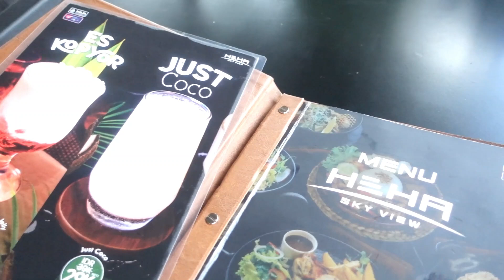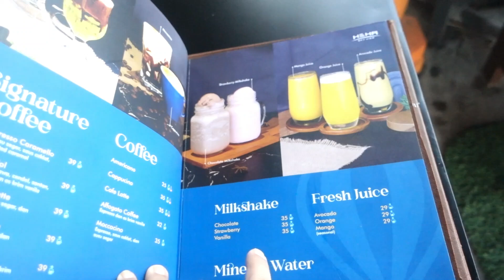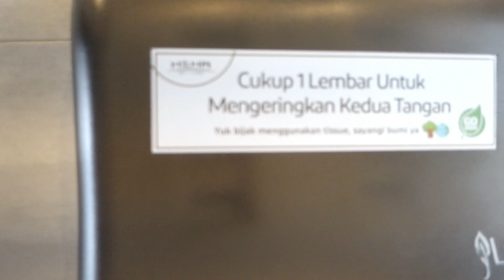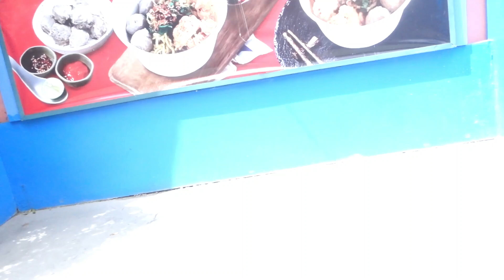Restoran HeHa Sky View Yogyakarta: Tempat Makan Hits dengan View Keren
Assalammu'alaikum Temans,

Restoran HeHa Sky View Yogyakarta menawarkan pengalaman kuliner yang memadukan cita rasa lezat dengan pemandangan spektakuler dari ketinggian. Restoran ini menjadi destinasi favorit bagi wisatawan yang mencari tempat makan hits dan Instagramable di Yogyakarta, terutama saat menikmati sunset yang indah. Dengan berbagai pilihan menu, mulai dari makanan lokal hingga internasional, restoran ini cocok untuk makan malam romantis atau nongkrong santai bersama keluarga ataupun kerabat. Lokasinya yang strategis dan suasana yang nyaman menjadikan Restoran HeHa Sky View sebagai tempat kuliner yang wajib dikunjungi saat berwisata ke Yogyakarta.

Salam Semangat,

- BBC -